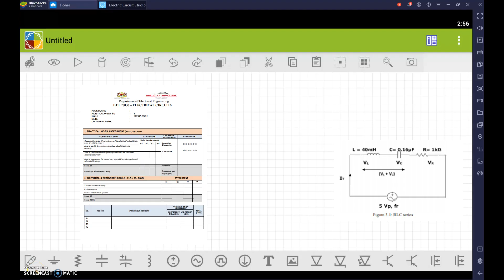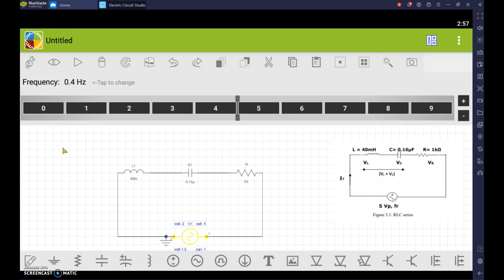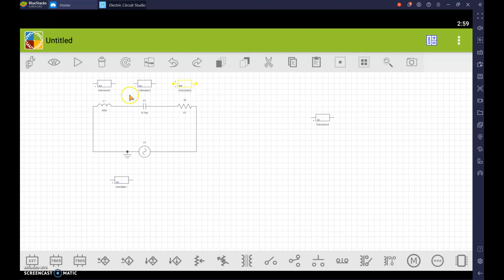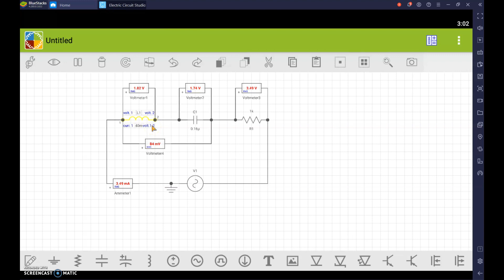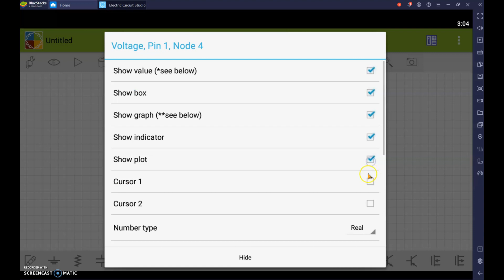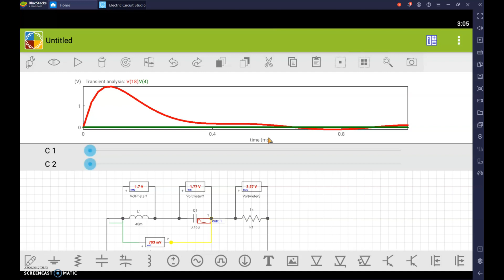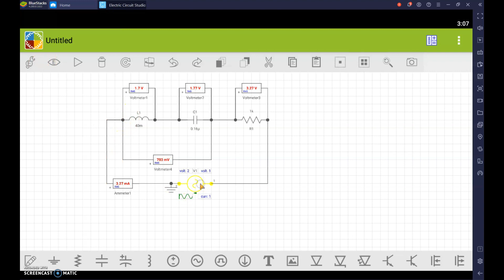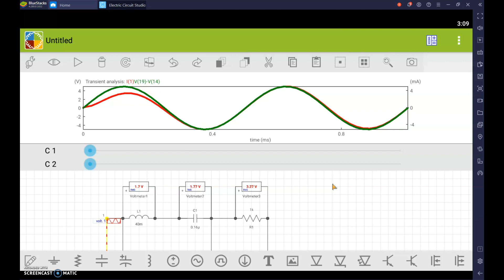Review Lab 4 DET20033 Electrical Circuits| Resonance | Politeknik